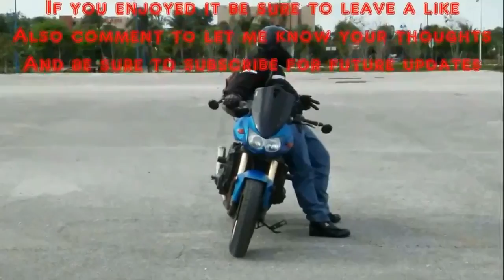STFU: Non-Bikers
This vlog goes out to anyone and everyone who has every told or been told that they shouldn't or should give up riding a motorcycle.

If you have a friend or family member whom has ever told you to quit then please show them this vlog and make sure they watch it from start to finish.

CAMERA
iON Camera 1023 Air Pro 2 Wi-Fi

BLUETOOTH
Buyee 1000m Bt Interphone

HELMET
HJC CL-MAXBT II Bluetooth Modular

JACKET
Icon Overlord Reaver Jacket

GLOVES
TCBunny® Carbon Fiber Pro-Biker

SHOES
Vega Merge Men's Motorcycle Boots